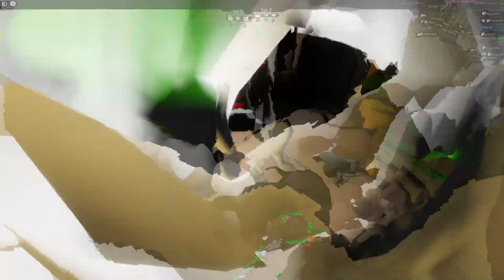Roblox เด็กเกรียนป่วน SCP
สร้างบ้านยังไม่ทันเสร็จ โดนปิศาจSCP บุกมาถล่ม